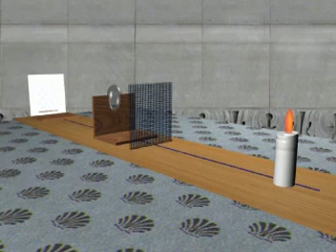10.3 Refraction by convex lens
Refraction by convex lens ( Light ) IX th Physics